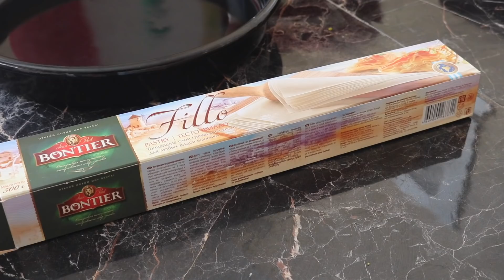KURTARICI VE EKONOMİK İFTAR MENÜSÜ - KÖZ PATLICAN ÇORBASI - FIRINDA TAVUK PATATES - BAKLAVA - PİLAV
FIRINDA ÖZEL SOSLU TAVUK PATATES parmaklarınızı yedirten cinsten
MEVSİM SALATA güzel sosuyla
olmazsa olmazım PİRİNÇ PİLAVI
Ve HAVUÇ DİLİMİ BAKLAVA şimdiye kadar yaptığınız yediğiniz baklavaları unutun bu kadar kolay bu kadar lezzetli baklavamı olurmuş diyeceksiniz benden söylemesi ❤️👌

HAVUÇ DŞLŞMŞ BAKLAVA İÇİN
1 PAKET BAKLAVALIK YUFKA
100- 150 GR CEVİZ
175 GR TEREYAĞ
1 ÇAY BARDAĞI SIVI YAĞ
SERBETİ İÇİN
2.5 SU BARDAĞI ŞEKER
2.5 S BARDAĞI SU
1 İNCE DİLİM LİMON

KÖZ PATLICANLI ÇORBA
3 ADET KÖZLENMİŞ PATLICAN
1.5 YK TEREYAĞ
1 YEMEK KAŞIĞI UN
5 SU BARDAĞI SU 200 ML BARDAK KULLANDIM
1 SU BARDAĞI SÜT 200 ML BARDAK KULLANDIM
1 TATLI KAŞIĞI TUZ

FIRINDA ÖZEL SOSLU TAVUK PATATES YEMEĞİ

2 ADET BÜYÜK BUT
6 ADET KÜÇÜK BOY PATATE S
5-6. ADET MİNİ KURU SOĞAN
2-3 DİŞ SARIMSAK
1 YK DOMATES SALÇASI
1 YK YOĞURT
ZEYTİNYAĞI TEREYAĞ KARIŞIMI KULLANDIM DİLEDİĞİNİZ KADAR KULLANIN SADECE SIVI YAĞ İLE DE OLUR
KEKİK
KARABİBER
KİMYON
TUZ

PİLAV
BİRAZ SIVI YAĞ
1 YK KADAR ŞHRYE
YARIM YK TEREYAĞ
1 SU BARDAĞI BULGUR
2 SU BARDAĞI SICAK SU
TUZ

SALATA

1 ADET HAVUÇ
3 DAL MARUL
1 SALATALIK
1 DOMATES
LİMON YARIM
B,RAZ ZEYT,NYAĞI
TUZ
AZCA HAZIR SALATA SOSU KULLANDIM

BU KADAR UMARIM EKSİK YOKTUR YORUM VE BEĞENİLERİNİZİ BEKLİYORUM ALLAHA EMANET OLUN BURAYA KADAR OKUYANLAR :)